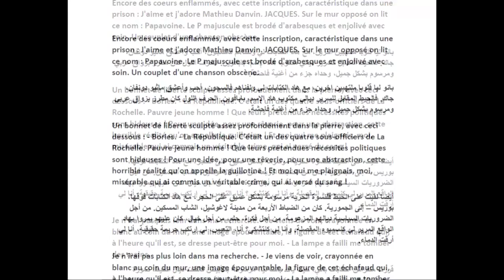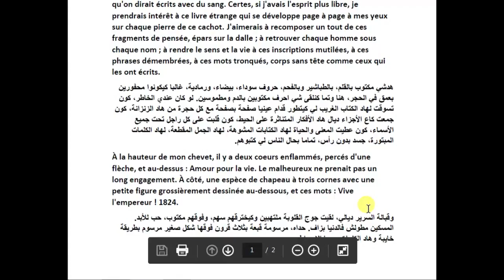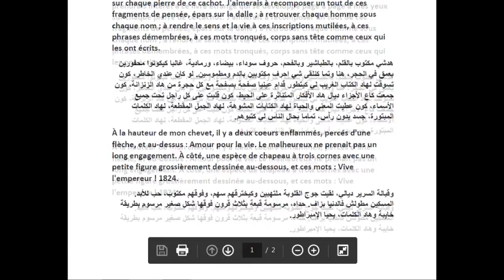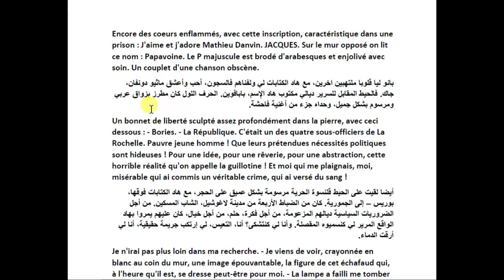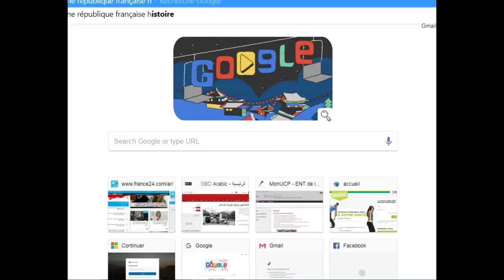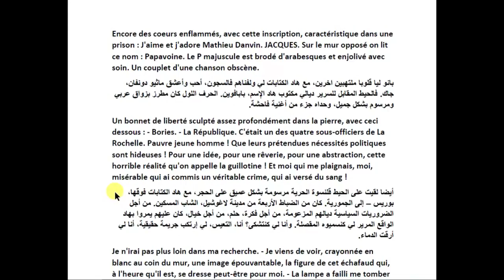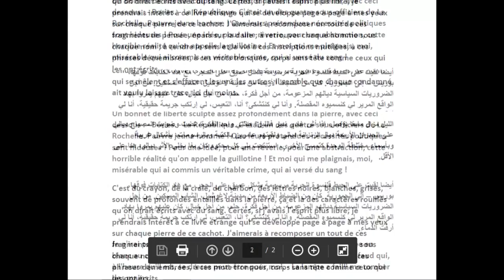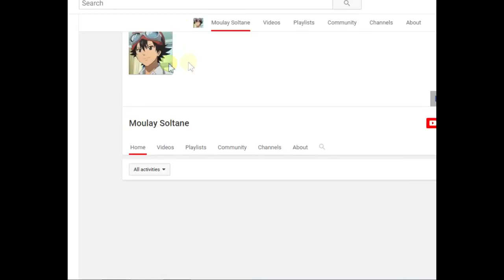شرح رواية Le Dernier Jour d'un Condamné بالعربية المغربية الدارجة - الفصل الحادي عشر